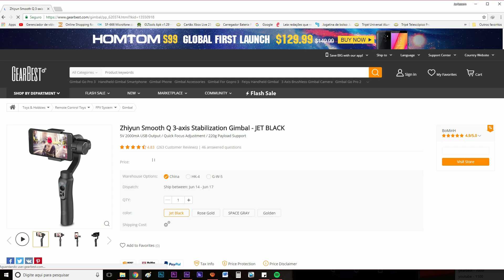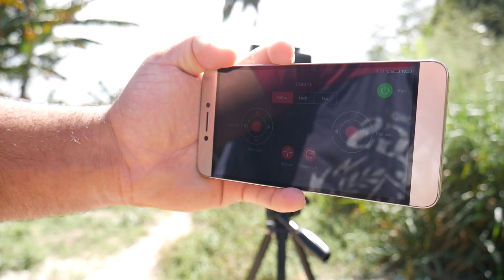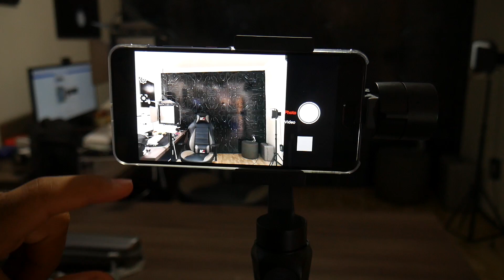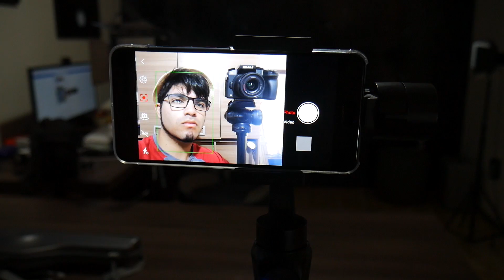Fico impressionado com o quão barato esse Gimbal pra Smartphone é (Só R$380) - Zhiyun Smooth Q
OBS: Usei o P10 Plus nas gravações com o Gimbal.

CELULARES DA HUAWEI EM GRANDES PROMOÇÕES!
(lista dos que mais recomendo)

(todos os que deixarei links, funcionam o 4G de boa, 100% confiáveis)

Huawei P10 PLUS (MENOR PREÇO JÁ VISTO) (R$1.519) \o/
Cupom - HW-activity01  (vale para as 2 versões)

CUPOM - BRJUNHO34

Cupom - BRJUNHO15

Cupom - BRJUNHO16

MAIS PROMOÇÕES ( até para lançamentos )

Xiaomi Redmi S2 3gb+32gb (global) (R$574)

Redmi Note 5 3gb+32gb (R$699)